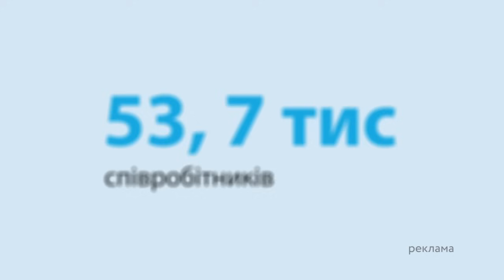ЗСУ звільнили Роботине — ГАРЯЧІ ДЕТАЛІ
Гість ICTV для телемарафону Єдині новини — Олександр Штупун.

Речник об'єднаного пресцентру Сил оборони Таврійського напрямку розповів Яні Брензей про звільнення Роботиного та подальші можливості для контрнаступу ЗСУ.

На Запорізькому напрямку тривають запеклі бої. На Мар'їнському та Авдіївському напрямку ворог намагається наступати, але наші війська мужньо тримають оборону.

Також Олександр Штупун розповів про втрати особового складу та техніки ворога.